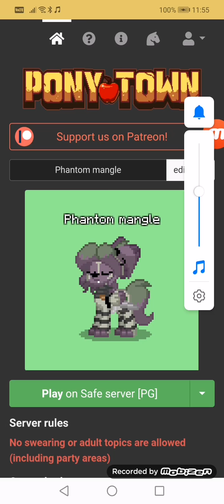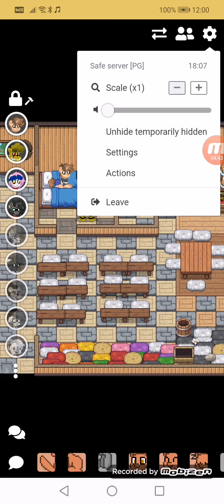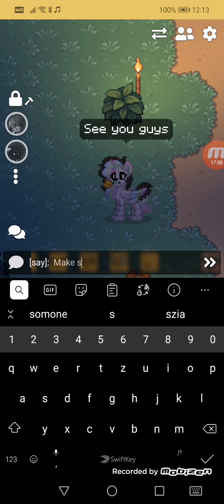Pony town video from me UwU (half fnaf RP and half chill and half walking around)